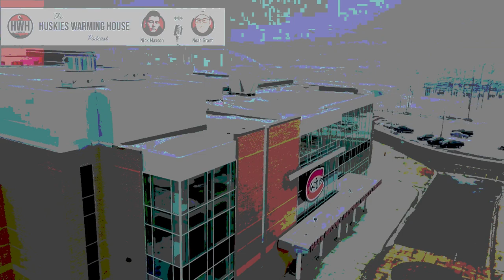Episode 207 – Our Final Show (Interview ft. Brett Larson)| WCHA, NCHC, NCAA Recaps (Week 29)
Episode 207 of the CenterIceView News and Notes is our last show in show history. CenterIceView brings you discussion about Arizona (03:56), a recap of the Men’s and Women’s season for St. Cloud (12:43), and our interview with head coach of the Men’s Hockey Team, Brett Larson (27:21) Last, the Sota Pod brings you our candid final discussion about show history (01:13:27). As always, find us on Apple Podcasts, PodBean, Spotify, TuneIn, iHeartRadio, Google Podcasts and YouTube + more.